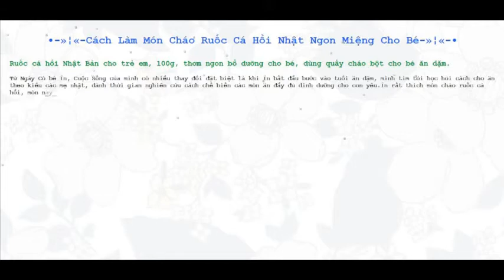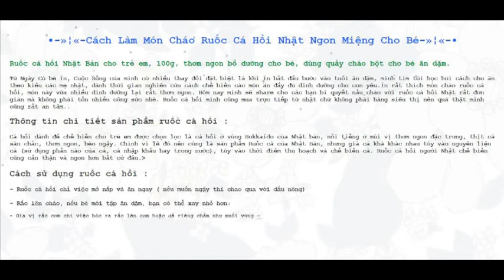Cách làm ruốc cá hồi Nhật giàu dinh dưỡng cho bé mới nhất 2016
[Hàng Nhật Xách Tay] Từ Ngày Có bé Ỉn, Cuộc Sống của mình có nhiều thay đổi đặt biệt là khi Ỉn bắt đầu bước vào tuổi ăn dặm, mình tìm tòi học hỏi cách cho ăn theo kiểu các mẹ nhật, dành thời gian nghiên cứu cách chế biến các món ăn đầy đủ dinh dưỡng cho con yêu.

Ỉn rất thích món cháo ruốc cá hồi, món này vừa nhiều dinh dưỡng lại rất thơm ngon. Hôm nay mình sẽ share cho các bạn bí quyết nấu cháo với ruốc cá hồi Nhật rất đơn giản mà không phải tốn nhiều công sức nhé. Ruốc cá hồi mình cũng mua trực tiếp từ nhật chứ không phải hàng siêu thị nên quả thật mình cũng rất an tâm.

Thông tin chi tiết sản phẩm ruốc cá hồi :
Cá hồi dành để chế biến cho trẻ em được chọn lọc là  cá hồi ở vùng Hokkaido của Nhật bản, nổi tiếng ở mùi vị thơm ngon đặc trưng, thịt cá săn chắc, thơm ngon, béo ngậy. Chính vì lẽ đó nên cùng là sản phẩm Ruốc cá của Nhật Bản, nhưng giá cả khá khác nhau tùy vào nguyên liệu cá (sử dụng phần nào của cá, cá nhập khẩu hay trong nước), tùy vào thời điểm thu hoạch và chế biến cá. Ruốc cá hồi người Nhật chế biến cũng cẩn thận và ngon hơn bất cứ đâu.

Sản phẩm Ruốc cá hồi Nhật Bản ăn thế nào?
+) Thịt rất mềm, cho bé dễ nuốt,

+) Được chế biến theo tiêu chuẩn khắt khe của Nhật Bản.

+) Chế biến hoàn toàn tự nhiên, không chất bảo quản.

+) Được chọn những con cá ngon nhất, lọc những miếng thịt nạc nhất.

+) Hương vị thơm ngon: vị ngọt của cá hồi cùng với gia vị vừa vặn khiến cho hương vị hấp dẫn.

+) Đóng gói trong lọ thủy tinh dày, rất đảm bảo vệ sinh, giữ được lâu.

Giá bán ruốc cá hồi Nhật tại shop nhật việt

- Ruốc cá hồi 160g (nắp tím): 200K

- Ruốc cá hồi 200g (nắp đỏ): 220K

Cách sử dụng ruốc cá hồi:
- Ruốc cá hồi chỉ việc mở nắp và ăn ngay ( nếu muốn ngậy thì chao qua với dầu nóng)

- Rắc lên cháo, nếu bé mới tập ăn dặm, bạn có thể xay nhỏ hơn.

- Gia vị rắc cơm chỉ việc bóc ra rắc lên cơm hoặc để riêng chấm như muối vừng của VN vậy. Vị ngậy, có chút ngọt của cá, đậm của rong biển. thơm của vừng vàng…sẽ chiều lòng bé khó tính nhất trong bữa ăn ( bạn có thể cho bé dùng bằng tay, nắm cơm hoặc xôi để tự chấm…)

Chắc chắn bạn sẽ yêu thích 100%.

Hãy thử cảm nhận sản phẩm Ruốc cá hồi Nhật Bản ngay bây giờ!

Sản phẩm đã được rất nhiều bà mẹ tại Hà nội yêu thích. Cảm nhận từ khách hàng đã dùng thử:

mylove8086 “ Con tớ hơn 9 tháng một tí, cho ăn cái hồi của Nhật từ lúc 7 tháng. Nó tên toàn chữ Nhật, hi hi, tớ chỉ mua thôi, tớ tham khảo mấy bác tiếng Nhật thì bác bảo đa số sản phẩm của Nhật ko có chứa thành phần chất bảo quản, đặc biệt là đồ ăn, vả lại cái ruốc này có hạn sử dụng trong có mấy tháng thôi
Con nhà mình thì ăn cá hồi tá lả luôn, có khi tuần ăn 5 – 6 bữa ý. Mình cũng chỉ mua cá hồi về, làm sạch, xắt nhỏ, xào cùng với dầu oliu và nước mắm thôi. Cu cậu cũng chẳng phàn nàn gì cả.”
Coca   “ Con em vừa ăn hết xong.Công nhận ruốc cá hồi này ngon thật”
nguyethangbabie     “Mình cũng có thời gian đã cầu kì như bạn đấy, lọ mọ mua cá tươi về, đủ thứ gia vị kèm theo như gừng, r*** trắng. Mà con có chịu ăn đâu, hix hix, tới khi mua ruốc cá hồi của Nhật bản cho nó ăn thì nó lại chén thun thút, ghét thế. Chắc nó chê mẹ làm không ngon.”

Thohong     “nhóc nhà e được cho 2 hộp cá hồi làm sẵn của Nhật vì bà bác Nhật về ăn k bị tanh, giờ e muốn mua vì ăn hết sạch rùi,..

Mẹ nào biết địa chỉ mua ruốc cá hồi của Nhật ở đâu chỉ cho mình với. Mình thấy nhiều mẹ khen là ruôc cá hồi của Nhật k bị tanh như cá hồi tươi đúng k các mẹ?( )”

Giá bán tại shop nhật việt

Bot Tra Xanh | Hang Xach Tay | Order Hang Nhat | Hang Nhat Xach Tay | Shop Nhat | Van Hoa Nhat Ban